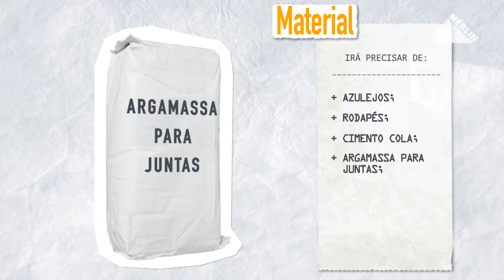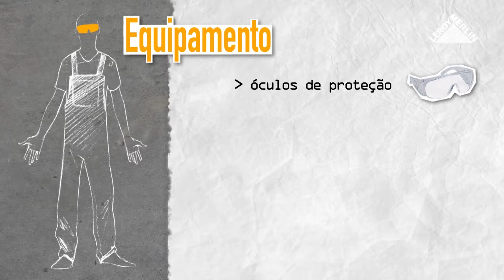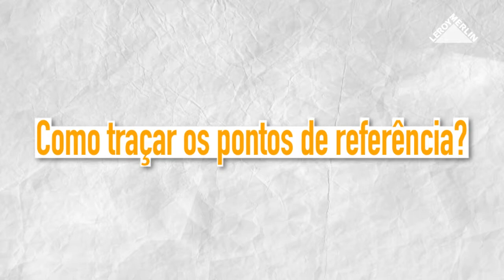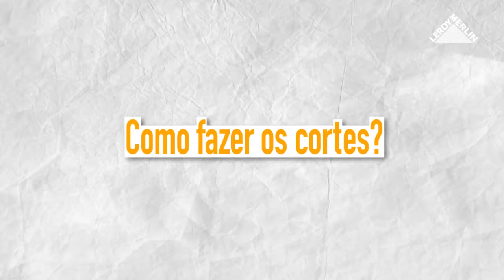Como aplicar azulejos no terraço | LEROY MERLIN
A LEROY MERLIN convida-o a descobrir como aplicar azulejos no terraço. Um terraço com azulejo irá tornar-se uma extensão da casa e possibilita uma fácil manutenção para que possa aproveitar os bons momentos no exterior.